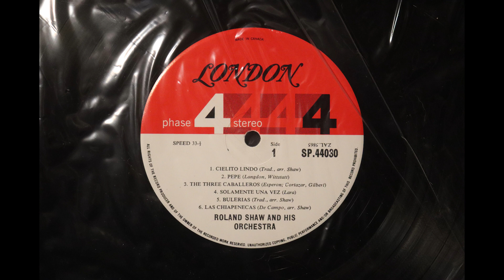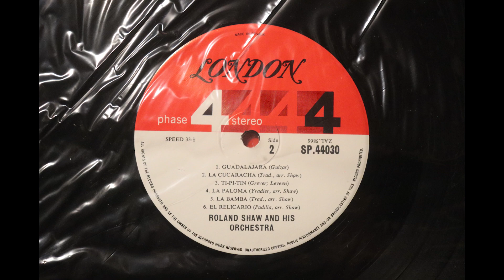Roland Shaw And His Orchestra - Mexico (1963) [Complete LP]